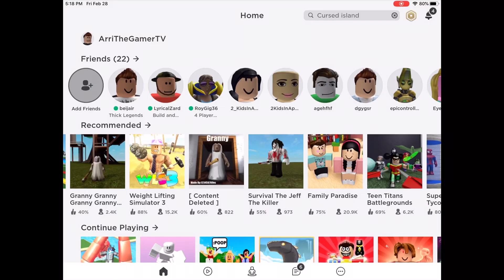Are you ready to BUILD AND SURVIVE with 2KidsInApod? ROBLOX Game Play of the Day + WIN $10 ROBUX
WIN $10 ROBLOX ROBUX GIFT CARD - Arri The Gamer TV first channel GIVEAWAY!

Are you ready to BUILD AND SURVIVE with 2KidsInApod?